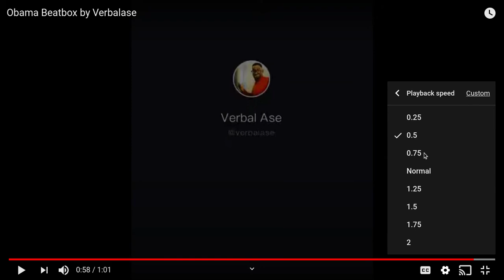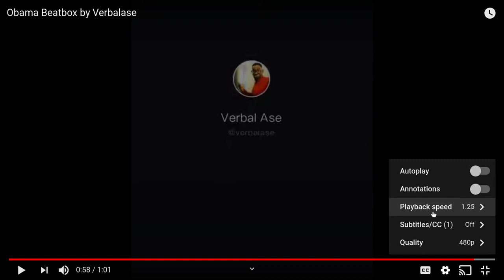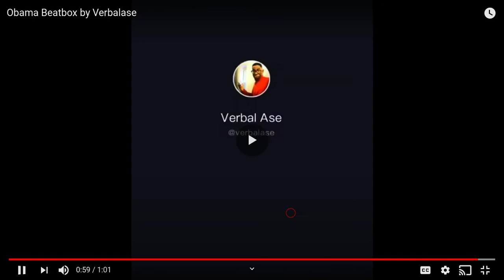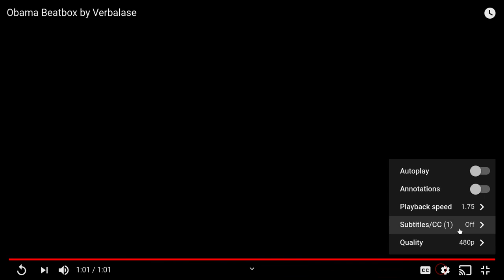president and mayor beatbox battle in 0.25,0.5,0.75 and more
its barok vs trump vs mayor humdinger vs i dont know the last one